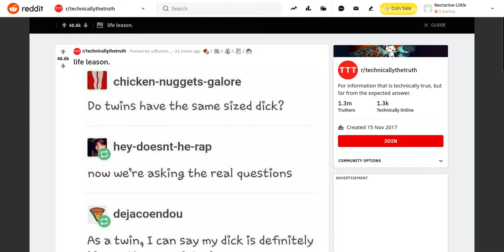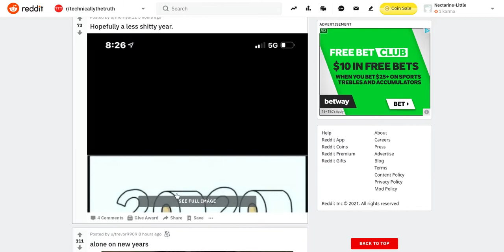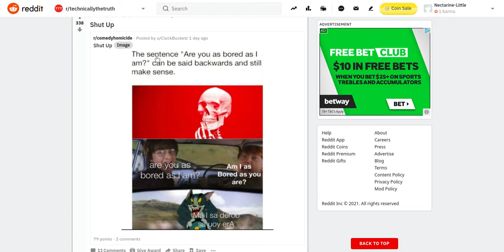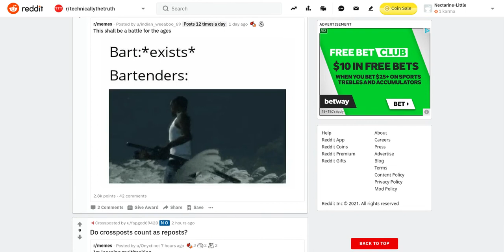Verified YouTubers will not comment on this video.